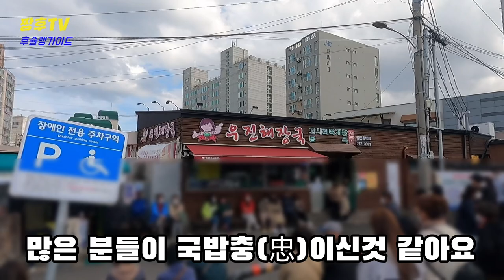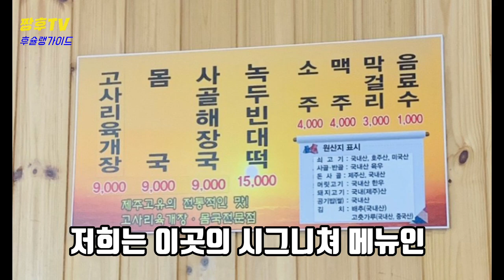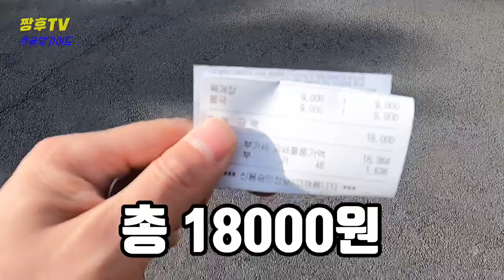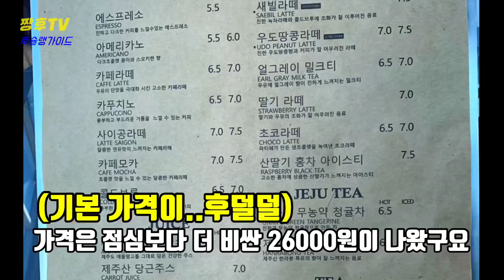제주도에 꼭 가보라는 맛집 ! 긴 웨이팅 뚫고 다녀와봤습니다 !!/소신리뷰 / jeju famouse local restaurent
긴 웨이팅때문에 가보지 못했던 제주 식당 리뷰 제 1탄

팩트로만 얘기하겠습니다!

* 짱후 TV 후슐랭 가이드는 내돈 내먹 느낀 그대로 솔.직.하.게  이야기하는 채널입니다

*광고는 되도록 받지 않는 채널이며  광고가 들어갈 경우 굳이 광고표기를 합니다

🙆‍♂️감사합니다!!

The first review of Jeju restaurants that I haven't been to because of the long wait.

I'll just tell you the truth!

* Jjanghu TV's Huchelin Guide is a channel where you talk honestly as you feel like you've paid for it's

*It's a channel that doesn't accept advertisements, so if there's an advertisement, we don't have to mark it.

因为长途跋涉而没去过的济州餐厅评论第一弹

就当是事实吧！

* 江湖TV 胡其林指南是畅所欲言的频道。

* 尽量不收广告的渠道，如有广告，则非要加广告标记。

🙆♂️谢谢！！

長いウェイティングで行けなかった済州レストランレビュー第1弾

ファクトだけで言います！

*チャンフーTV フシュランガイドは、自分のお金を自分の墨を感じたままに正直に話すチャンネルです。

*広告はなるべく受けないチャンネルであり、広告が入る場合はあえて広告表記をします。

ウジン·ヘジャンクク＃済州の美味しい店＃ファクトレビュー＃済州が見どころ＃済州旅行

Phần 1 đánh giá nhà hàng Jeju mà tôi chưa từng đến vì phải chờ đợi lâu

Tôi sẽ chỉ nói sự thật thôi!

* Đây là kênh nói chuyện về Sol.Jik.Ha.Gae như cảm nhận được tiền của mình vậy

*Đây là kênh không nhận được quảng cáo. Nếu có quảng cáo thì nhất định phải đánh dấu quảng cáo

Canh giải rượu Woojin Nhà hàng ngon ở đảo Jeju Fact Trip Nơi đáng để ngắm Du lịch Jeju

Première critique du restaurant de Jeju que je n'ai pas pu visiter à cause d'un long réveil

Laissez-moi vous parler en détail !

* Janghu TV Hushulin Guide est une chaîne qui parle de Sol, Jik, Ha, comme si j'avais payé mon argent.

*Les publicités ne sont pas acceptées autant que possible, et si elles sont incluses, vous devez les marquer.

🙆♂️ Merci !

Первый обзор ресторанов Чеджу, который не был из-за длительного ожидания.

Я буду говорить только по факту!

* Janghu TV Hushlin Guide — это канал, на котором я разговариваю, как я чувствовал себя за свои деньги.Jik.Ha.

* Канал, который не получает рекламу как можно больше, и если она входит, то обязательно рекламируется.

🙆♂️Спасибо!!

Review Restoran Jeju Pertama Yang Belum Pernah Aku Kunjungi Karena Menunggu Lama

Aku hanya akan mengatakannya dengan fakta!

*Jjanghoo TV Huschelin Guide adalah saluran yang membicarakan Sol.Jik.Ha. seperti yang saya rasakan.

*Iklan adalah saluran yang tidak diterima, dan jika ada iklan, Anda harus menandai iklan.

🙆♂️Terima kasih!!